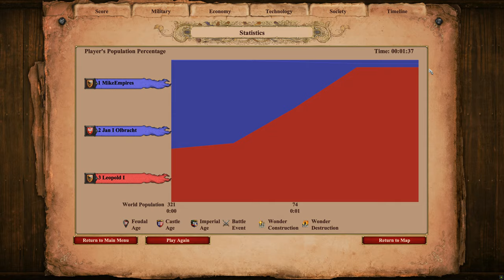200 ELITE OBUCH vs 120 ELITE TEUTONIC KNIGHTS (Total Resources) | AoE II: Definitive Edition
The Obuch is the unique unit of the Poles in Age of Empires II: Definitive Edition - Dawn of the Dukes.

The Obuch is an infantry unit which can tear the armor from the enemy units (but not buildings) by –1/–1 (melee/pierce) per hit (bonus armor classes, such as anti-anti-Cavalry armor of Cataphracts, are not affected). The armor cannot go below 0, and units with initial negative armor (i.e., rams) do not have their negative armor reduced or increased further; however, if, for example, melee armor has reached 0 while pierce armor has not, the latter will still be reduced by 1 each subsequent hit until it reaches 0, with the former resting at 0. The effect is applied after the Obuch's attack has inflicted damage (i.e., the Obuch attack that lowered the unit's melee armor from, e.g., 1 to 0 will still use 1 armor to calculate Obuch's damage for the said attack).

The only way to revert armor-tearing effect is to fully heal an affected unit.

Obuchs can be upgraded to Elite Obuchs in the Imperial Age.

In the total resources series, we consider 100 Food = 100 Wood = 100 Gold. In the equal resources series, we consider 100 Food = 100 Wood = 17 Gold.